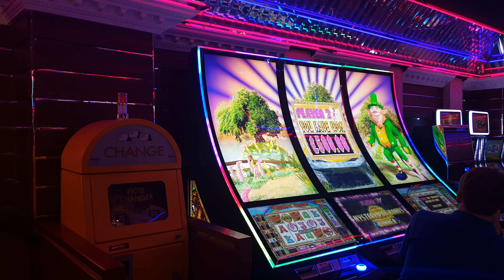Rainbow Riches 3 player arena winning £500 on Community Pot bonus Jackpot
Here we have Mrs Brady harvesting £500 from one of these bad boys in the community pot bonus.